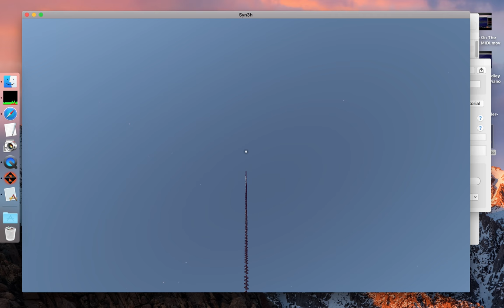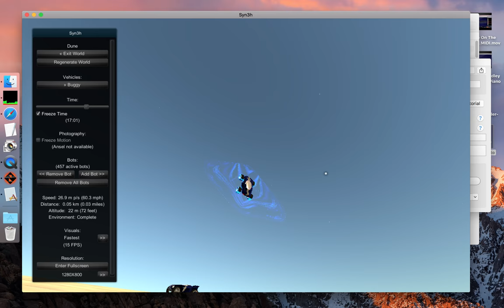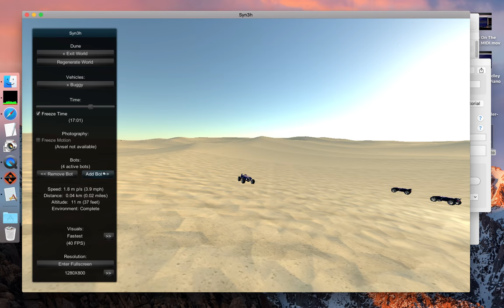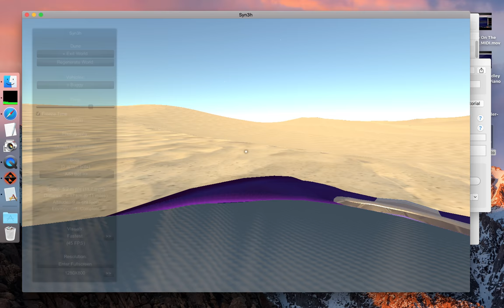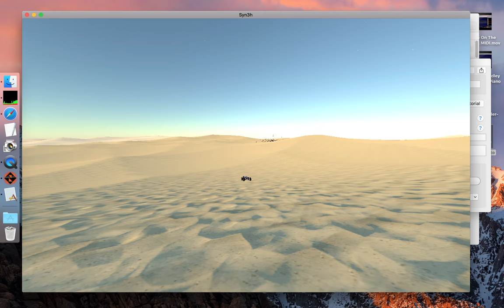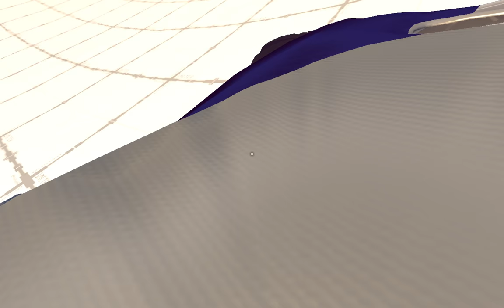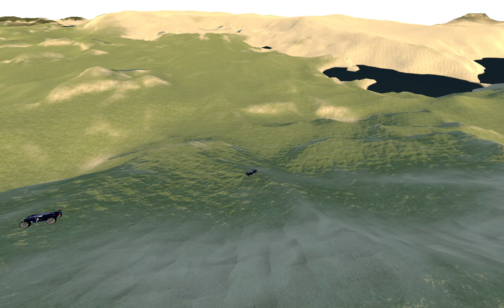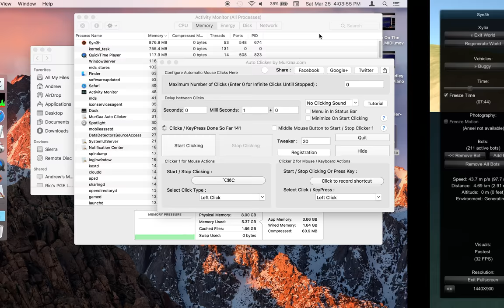Fun with bots (and fast-clicker) in Syn3h beta 8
I got over 5000 bots before making the video